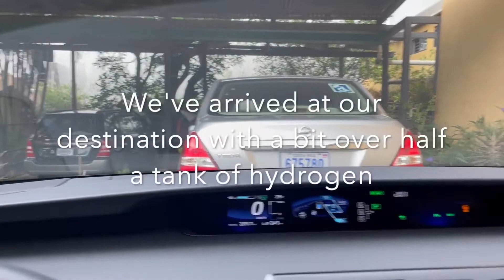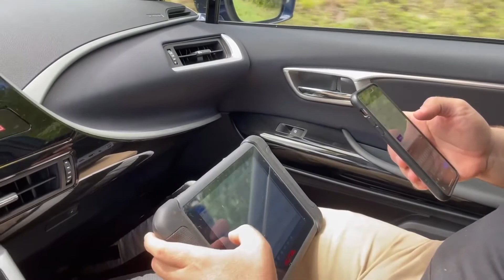Franklin Chang recorrió cerca de 500 kilómetros con una sola carga de hidrógeno en su automóvil.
El Dr. Franklin Chang cumplió su sueño de integrar una fuente de energía de carga completa producida con hidrógeno a un vehículo eléctrico tipo sedan y para probarlo viajó con su propio automóvil modificado de Liberia a San José ida y vuelta.

El periodista Erick Jarquín lo entrevisto luego de realizar el viaje de diagnóstico que comprobó el rendimiento del vehículo.